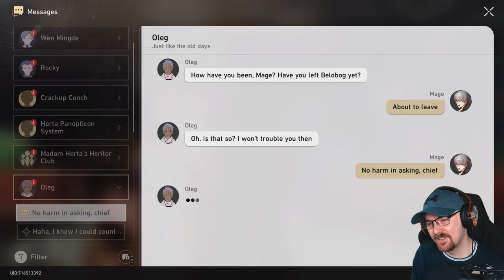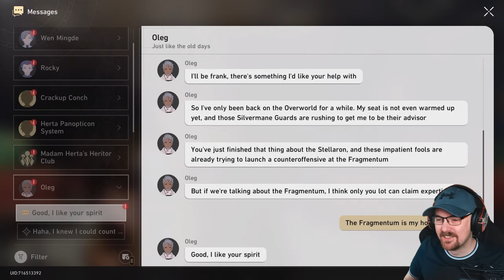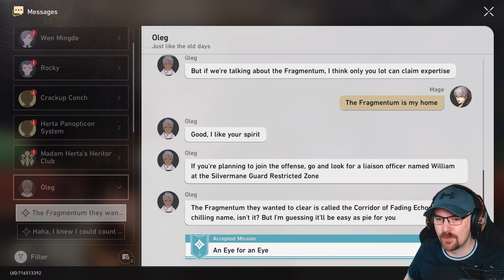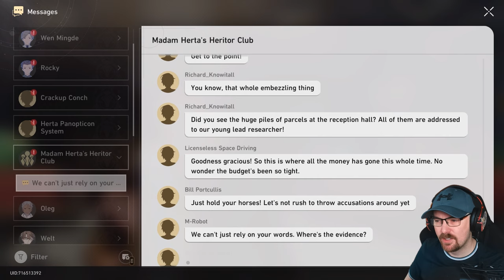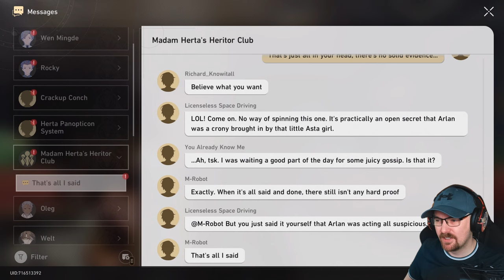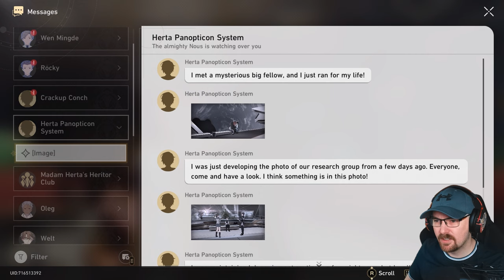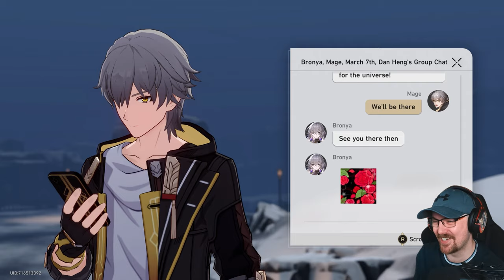What Freedom Tastes Like | First Time Playing Honkai Star Rail | Ep20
Finally getting around to trying this for the first time! Let me know if you'd want to see more of this down the line... geddit?